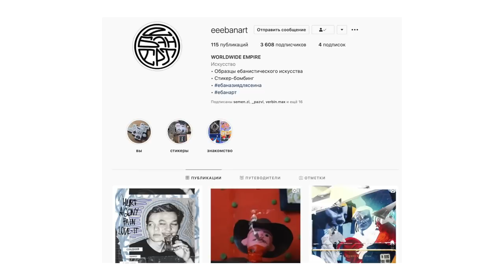ЗЕМФИРА, КРОВОСТОК И ДИКТАТОР UAV / НОВЫЕ АЛЬБОМЫ, ЧТО С НИМИ НЕ ТАК? / ПОНАВЫХОДИЛО №1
Тайминги:
0:00 - Вступление
2:40 - Альбом Земфира - Бордерлайн
9:25 - Песни Остин, Таблетки, Мама
13:03 - Альбом Кровосток - Наука
15:10 - Песни Дети, Амфибия, Коромысло, Вошёл Вышел
21:20 - Альбом Диктатор UAV - Баланс
24:25 - Песни Железный Занавес, Баланс, Кибернетика

КАК ПОПАСТЬ В ЗАКРЫТЫЙ ПАБЛИК:

1. Зайти на патреон, который указан под каждым роликом Сеина
3. Скинуть свою страницу ВК в соответствующий пост на стене. Он самый первый.
4. Кайфовать